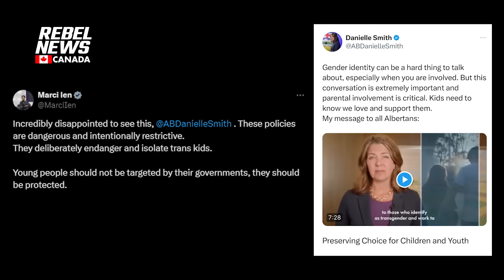Liberals finally answer 'what is a woman'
| The Trudeau Liberals join the ranks of the Danielle Smith Conservatives, who the Liberals previously labelled as backward transphobes. What is a woman? That is the question. Normal people will say an adult human female.